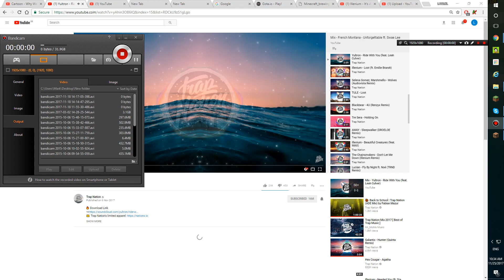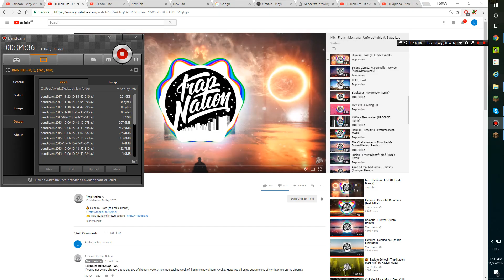A GOOD VID